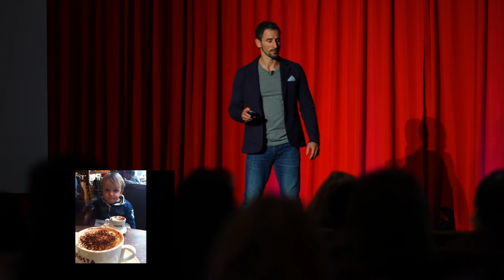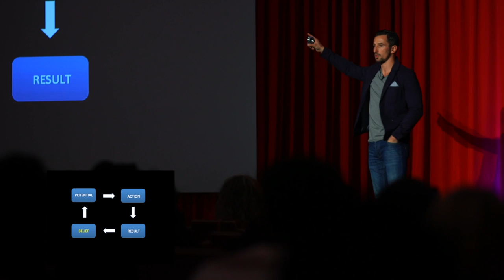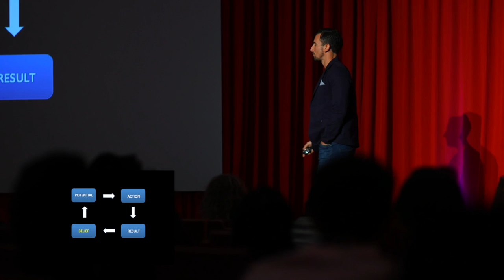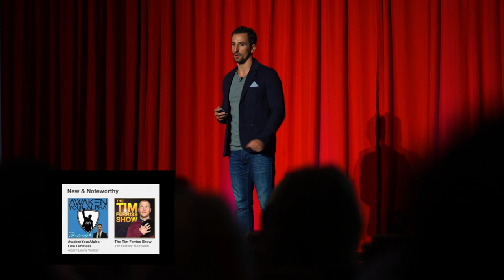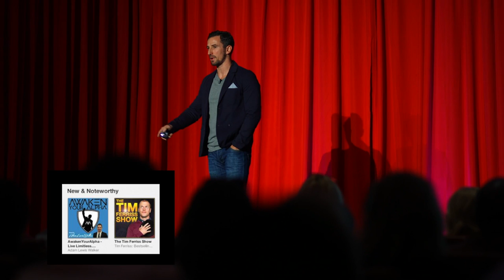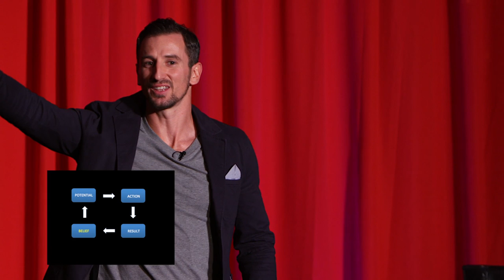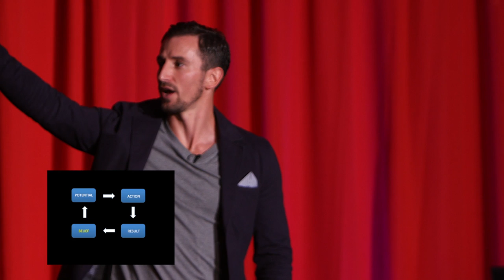Do You Have Best-Seller Belief?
Hollywood Thought Leader Summit   *Recorded at the historic Roosevelt Hotel.

What would happen in your life if you Upgraded your Belief to Best-Seller Belief?

In everything you are doing right now, what is the true COST of not having Best-seller Belief in yourself?

I am sure you make opportunities, but do you make the most of your opportunities?

Do you not "Back Yourself" enough?

I know I struggled with this, every level, at some stage you are going to doubt yourself, don't let this doubt take over your life!

Head over the for the full podcast episode.

If you are a Man you should have a Clear WHY and RUN with others on that mission, you'll find that at Awaken Your Alpha.

Search "Awaken Your Alpha with ALW" on Facebook and RUN with us in our closed group.

Awaken Your Alpha TV is an online video Show that helps entrepreneurs and professionals LEAD through the day to day struggles, opportunities and lessons that come with being in the pursuit of High Performance across the board.

Hosted by #1 Best-Selling Author, TEDx Keynote Speaker and the founder of AYAlpha.com, Adam Lewis Walker brings you Awaken Your Alpha TV with more than 200 expert interview's with the world top alpha minds.

To learn more about unleashing your true potential and podcasting,

Adam Lewis Walker on Instagram & Facebook @AdamLewisWalker